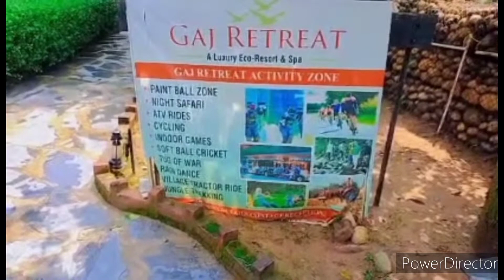How do I make a hotel blog?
Video Highlights
How do I make a hotel promotional video?
How do I advertise my hotel room?
How do you attract customers to hotels?
How do hotels use social media to attract customers

How to make hotel video